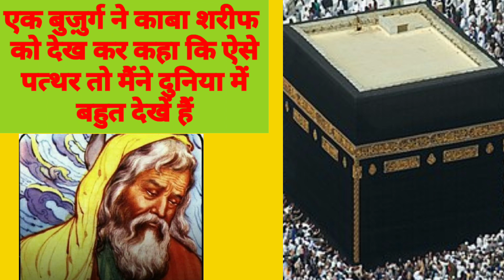एक बुज़ुर्ग ने काबा शरीफ को देख कर क्या कहा || Sufism is islam